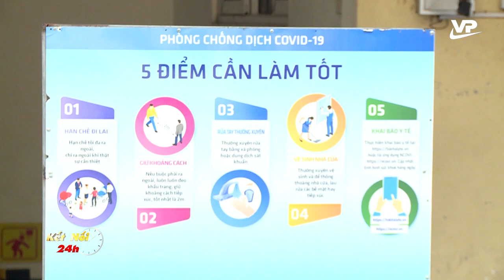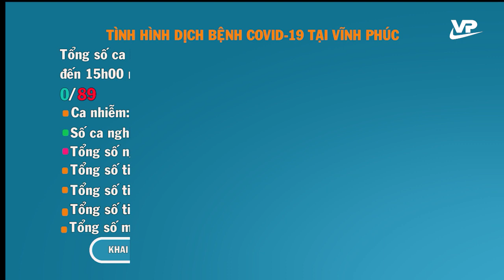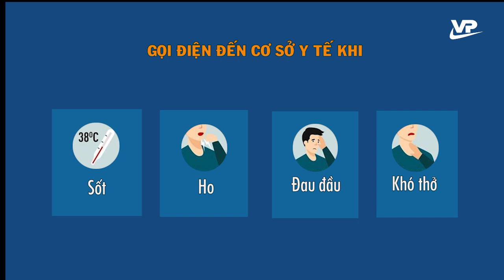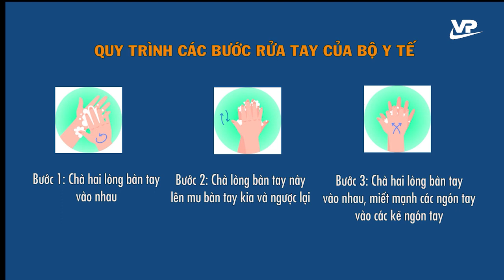Bản tin Covid-19 ngày 29/5/2021